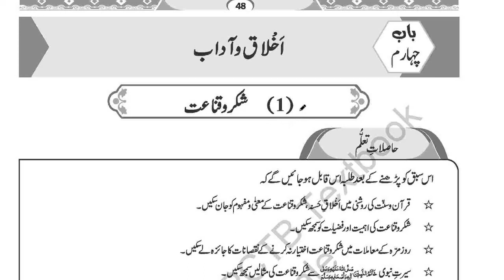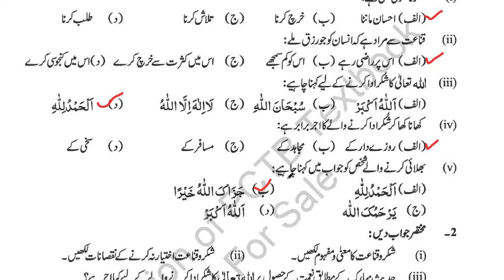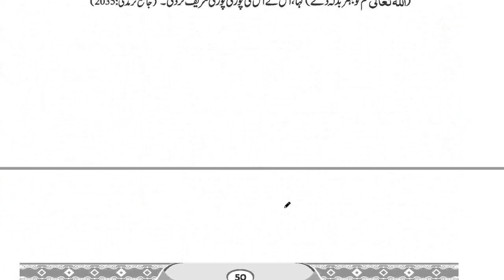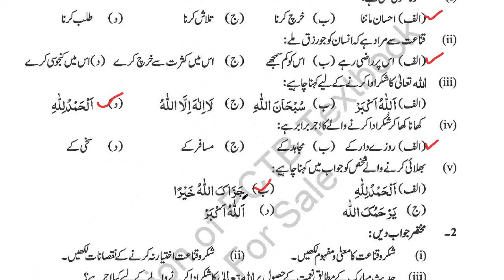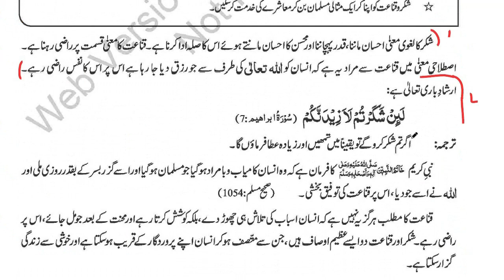9Th Class Islamiat New Book 2022 || Chapter 4, اخلاق و آداب، شکر و قناعت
The pctb or Panjab curriculum and textbook board Lahore has changed islamiat book for class 9 and now students will read and learn this new book of islamiat 2022 according to this new snc book. Single national curriculum.
9Th Class Islamiat New Book 2022 || Chapter 4, اخلاق و آداب، شکر و قناعت